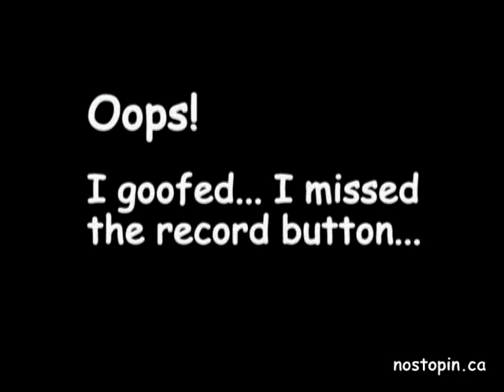2009.08.09 4/4 FrogStomper Mud Drags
Mud Racing
with nostopin.ca
DVD is 1h26m, Awards inclued.